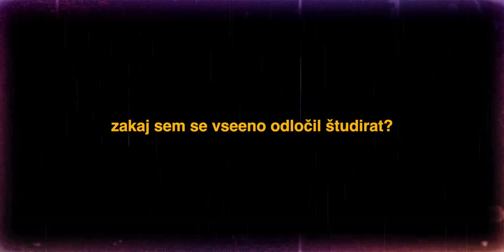Zakaj grem po 4 letih odlašanja študirat & Sprejemni izpit fakultete za šport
✗Moč sprejemnega izpita pri izbirnem postopku je 40%. Pomembno vlogo igrata tudi uspeh v 3., 4. letniku srednje šole (15%) ter uspeh na maturi (45%).

✗Še en side story: nikol nisem uporablju plavalne kape in očal - do plavanja na sprejemcih. Dal sem si oboje gor kot sem najbolš vedu, počaku na start, skoču v vodo in potisnu očala na čelo. USELESS! Hitr sem jih potegnu dol z glave, da je še kapca padla dol, samo zato da sem ugotovil, da se je še zapestnica za omarce skor snela z roke. Je blo treba tut to dat dol, ne?? Pathetic. Fix sem zgubu dobre 3s zarad tega, pa še fokus zraven. Torej, nauk te zgodbe je: ne nost plavalnih očal in kape, če ne veš kako se da pravilno gor, pa snem tisto f*king zapestnico dol z roke ffs.